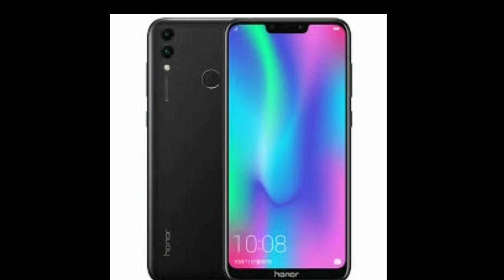Honor 8c Features Specification In Malayalam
Honor 8c comes with snapdargon 632 proccesor and has 6.26 hd+ display